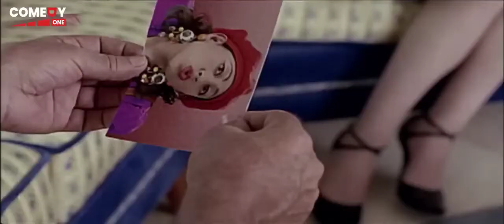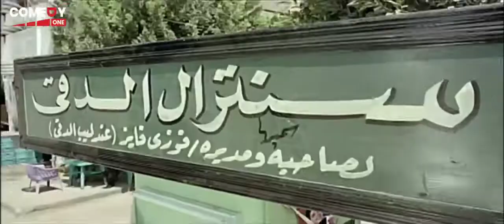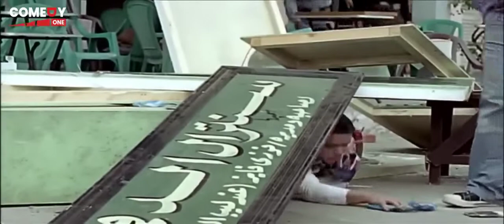انتي مبتعمليش علاقات يرفضها المجتمع والناس 😂 اكتر من ربع ساعه ضحك متواصل على أقوى افيهات هنيدي 😂